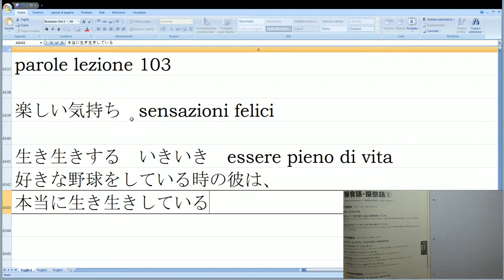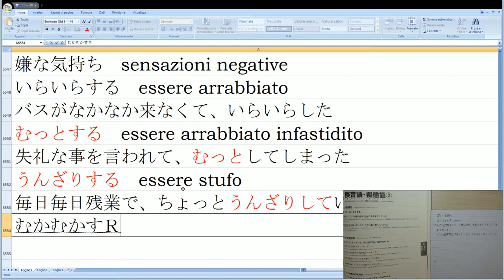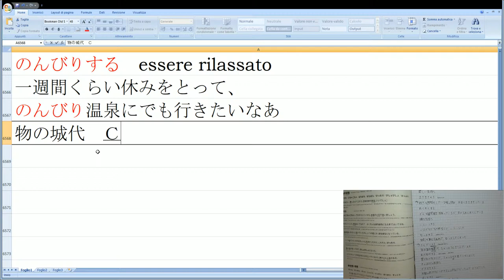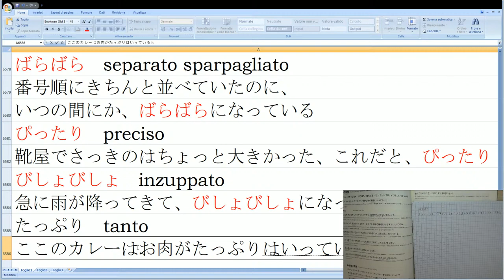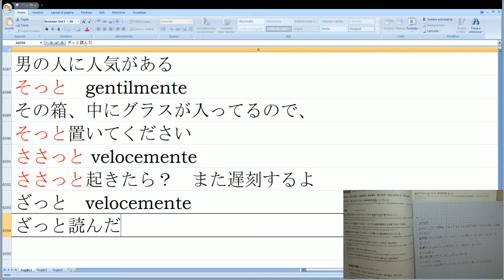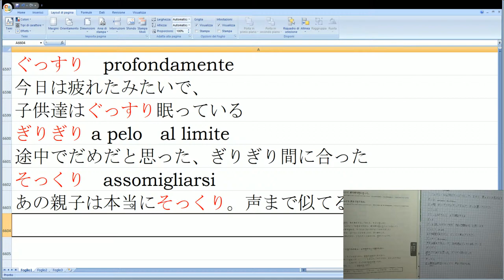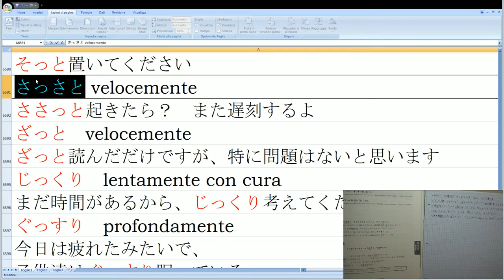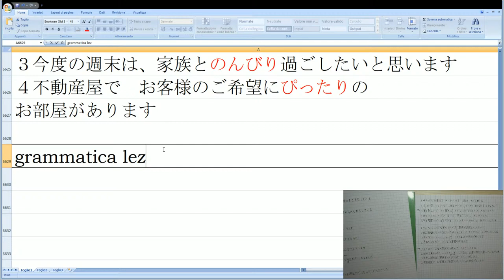Giapponese N3 Parole lezione 103